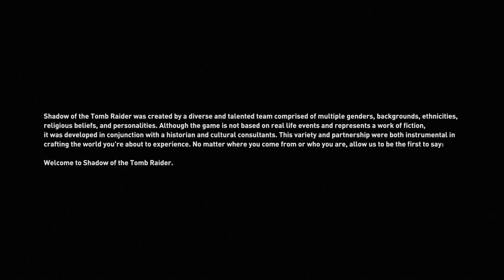Shadow of the Tomb Raider : # 1 / Başlıyoruz . We Start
Merhaba Arkadaşlar. Hepiniz Gamer Oktay kanalına hoş geldiniz. Shadow of the Tomb Raider 1. Bölümü Full hd ve ultra detaylarda yeniden oynadım. Çünkü ilk 4k olarak çekmiş olduğum videom silinmiş oldu. Şimdi yeniden Shadow of the Tomb Raider 1. Bölümü yüklüyorum. Umarım videomu beğenirsiniz ve bende devamını yüklerim. Herkese iyi seyirler.